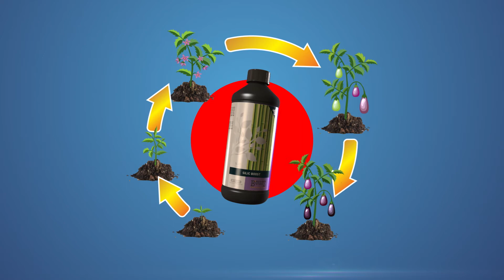B'cuzz Silic Boost (Animation ES)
Uno de los elementos más comunes del suelo es el silicio (Si). La mayor parte de este silicio, sin embargo, no está disponible para las plantas. El silicio disponible tiene un efecto de fortalecimiento de la planta, lo que hace que la planta sea menos susceptible al estrés abiótico, como el calor y la sequía. B'cuzz Silic Boost es un producto de silicio estable en una forma disponible para la planta. Esto lo convierte en una excelente adición al programa de cultivo.

Join the Atami universe!